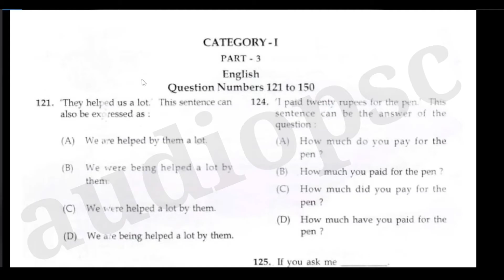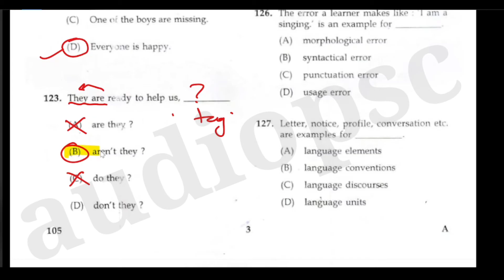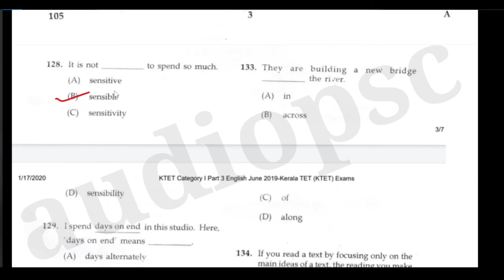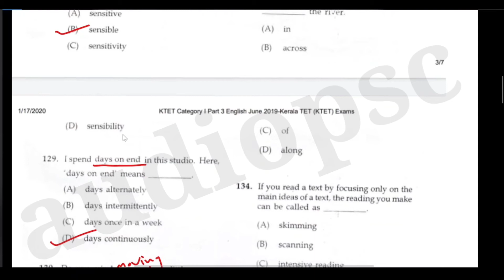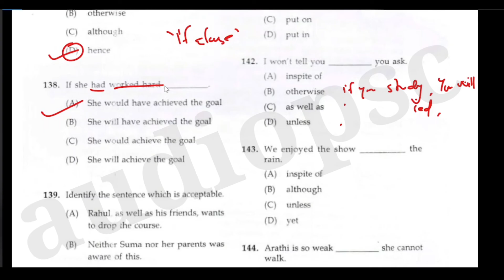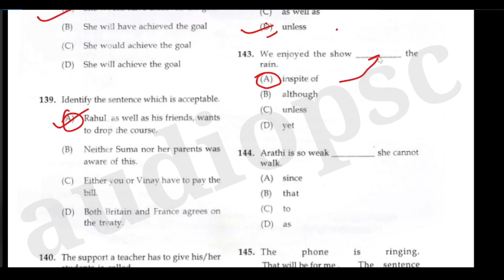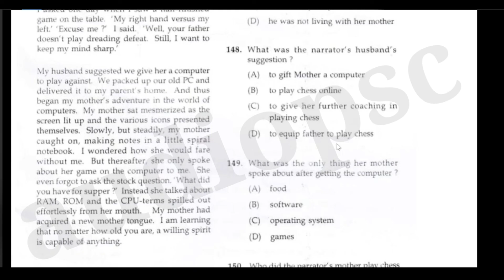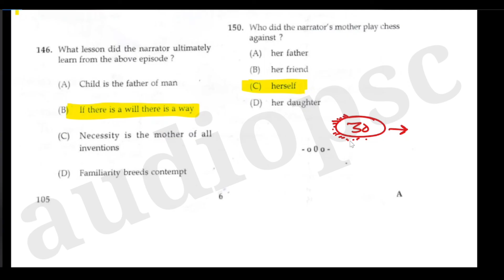KTET EXAM ENGLISH QUESTION PAPER DISCUSSION|30 മുൻവർഷ ചോദ്യങ്ങൾ|2019 june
KTET Cat 1,2,3,4 - ഇതുവരെ ഡിസ്കസ് ചെയ്ത സൈക്കോളജി മുൻവർഷ ചോദ്യങ്ങൾ

പഠിക്കണം...
ആവർത്തിച്ചു വരുന്നുണ്ട്.
ബാക്കി മുൻവർഷ പേപ്പറുകൾ ഉടനെ അപ്‍ലോഡ് ചെയ്യും.